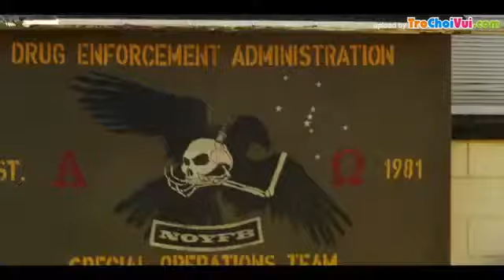Trailer phim Nhiệm vụ cuối cùng - Sabotage